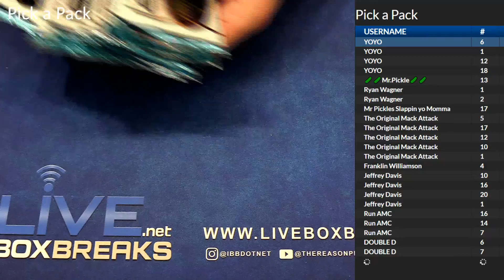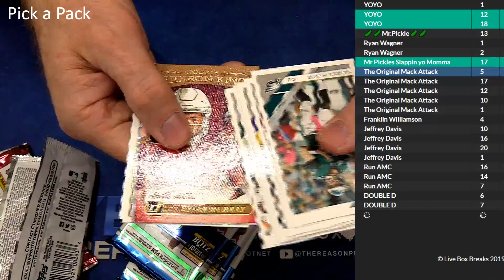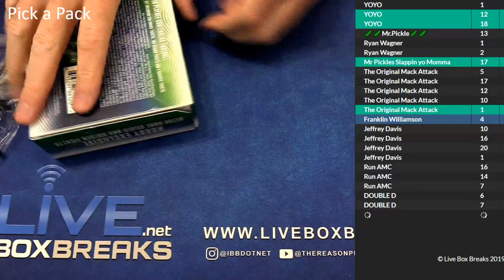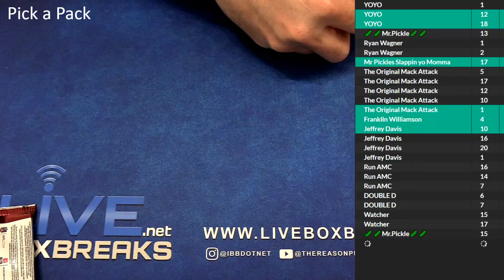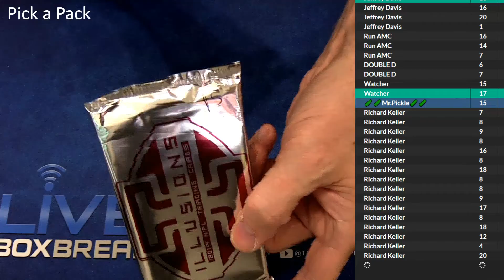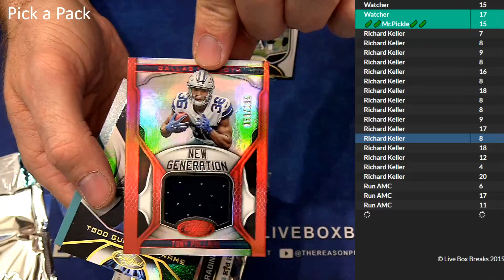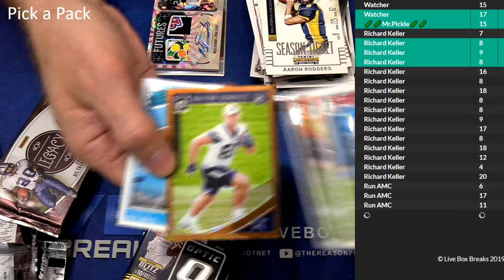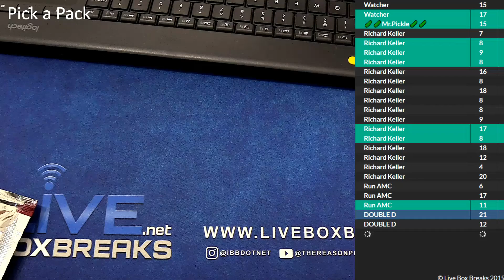Pick a Pack #2 LBB